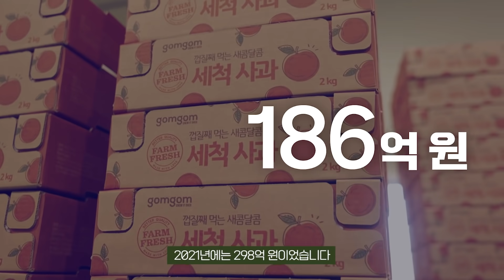쿠팡 PB 중독자들이 선택한다는 ‘이 사과’로 대박난 농가들 ㄷㄷ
코로나로 위기에 빠질 뻔한 청송 사과 농가들을 구한
'이 사과'의 정체는?!🍏🍎
🚀 로켓 하이라이트
[00:22] 사람들이 잘 모르는 보조개 사과의 탄생
[01:22] 쿠팡과 함께 하고 난 후 청송 농가의 매출은?